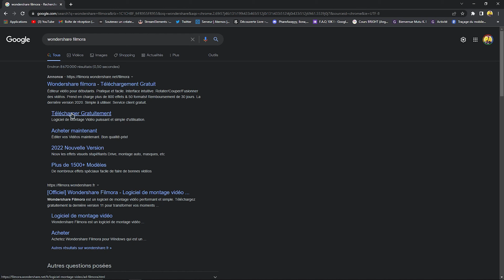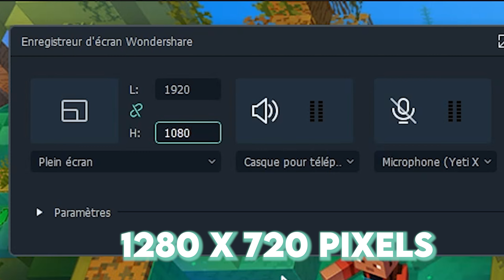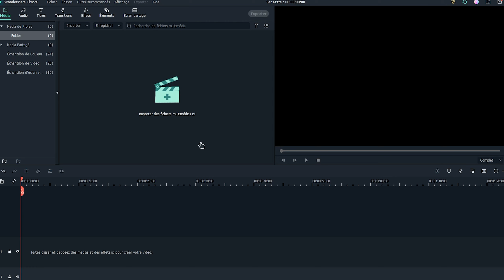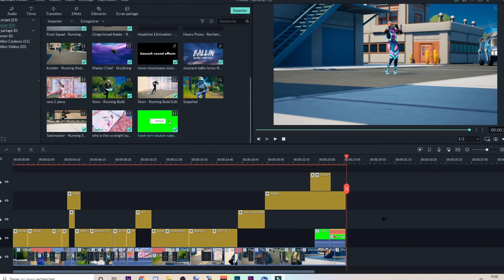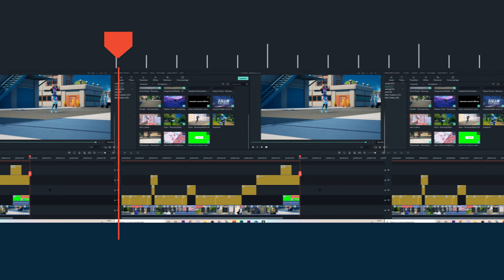Enregistrer son écran de jeu MINECRAFT avec FILMORA || TUTO Montage Filmora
🤓 Salut à tous ! On commence nos vidéos gaming sous le thème MINECRAFT avec PhareAway qui nous aide ici à enregistrer notre écran et capturer nos gameplay Minecraft !

✅ABO
✅CLOCHE = 🙆